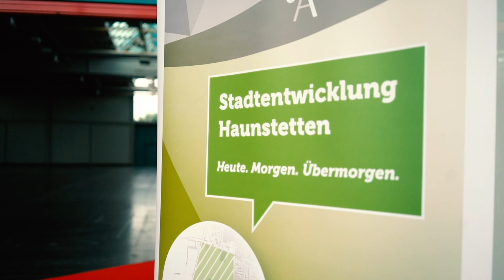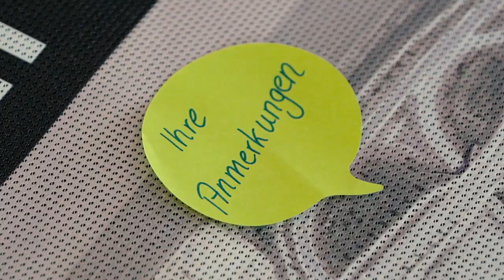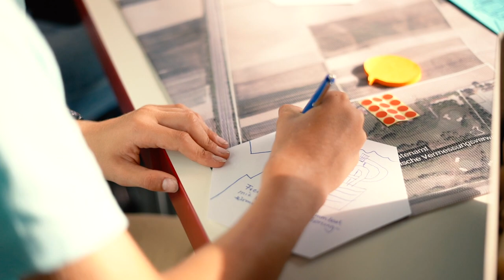Das war die Beteiligungswoche zur Stadtentwicklung Haunstetten Südwest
Wie wir leben wollen! Auf einem etwa 200 Hektar großen Plangebiet in Augsburg südlich der Inninger Straße soll ein innovatives Stadtquartier mit Platz für mindestens 10.000 Bewohner, etwa 5.000 Arbeitsplätze sowie ausgedehnte Grün- und Freiflächen entstehen.

Bürgerinnen und Bürger waren eingeladen, den Planungsteams ihr Feedback und Anregungen für die weitere Bearbeitung mit auf den Weg zu geben. Wir waren mit der Kamera dabei!

Video: Max Tank

Folgt uns!